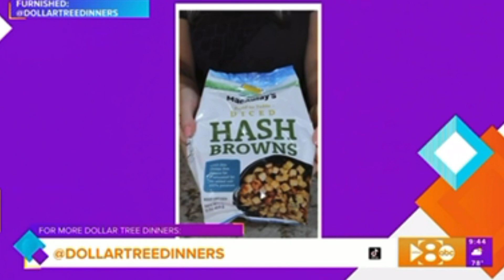I was featured on Good Morning Texas!